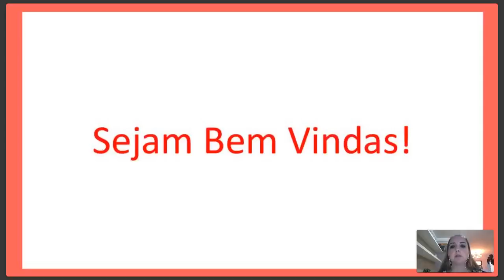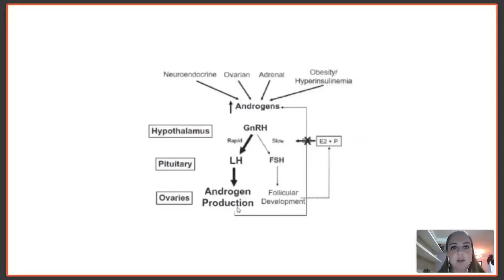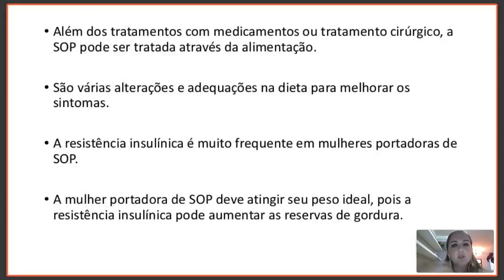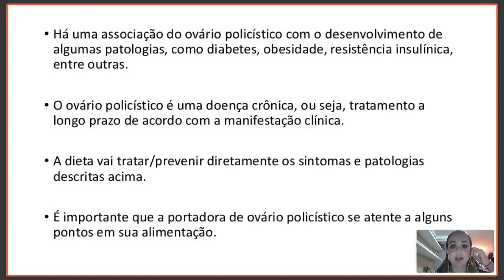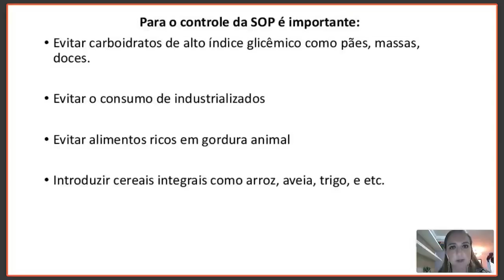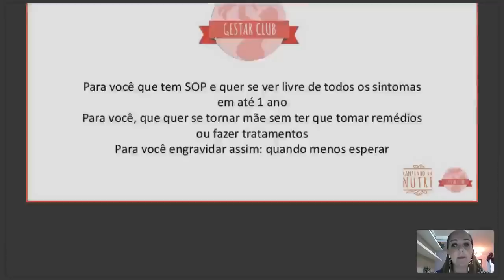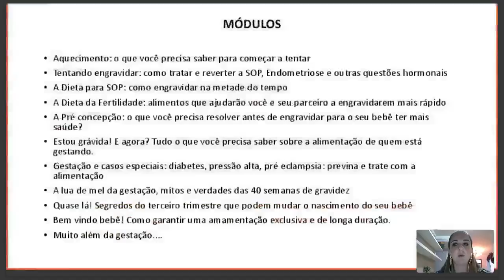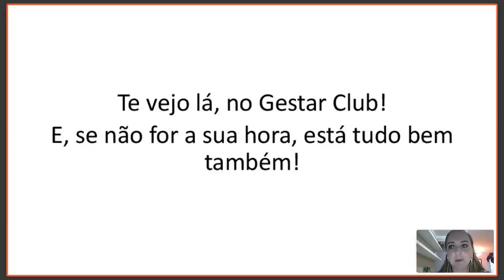Alimentação para o tratamento e prevenção da Síndrome dos Ovários Policísticos (SOP)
🍊 Nutricionista e Coach Carol Faria
Rua João Cachoeira 1755 - Vila Olimpia - São Paulo / SP